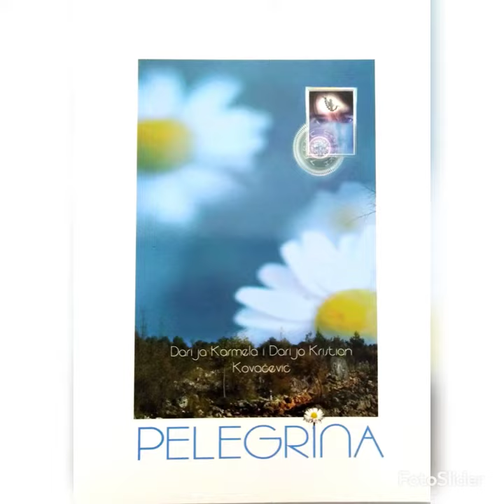Biblioteka Adoro dizajn 🌼 ✒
Naslovi knjiga objavljenih u nakladi Udruge za promicanje duhovnosti, kulture i umjetnosti. Urednica i autorica Darija Karmela Kovačević, stalni suradnici su s. Marija od Presvetog Srca klarisa, Nena Kovacevic Blaskovic, Darijo Kristian Kovačević i Tanja Gudelj